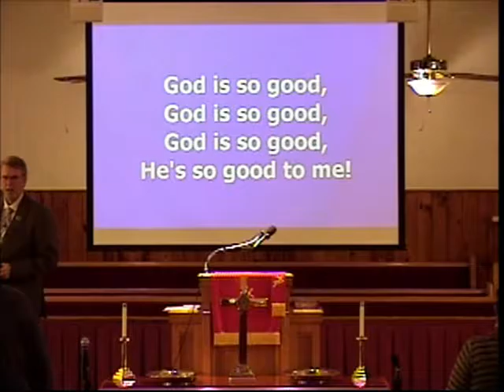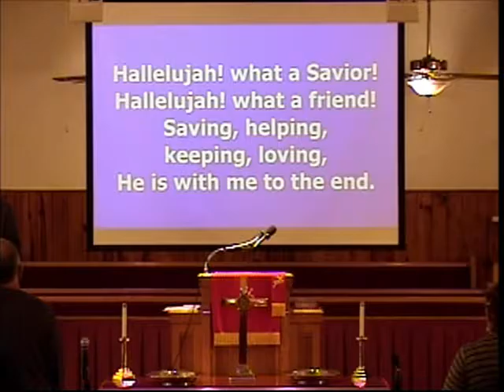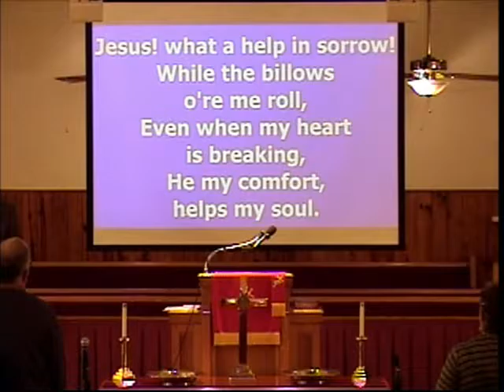3 19 17 Worship Service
Worship Service at Bethlehem Church on 3-19-17. Speaker: Pastor Tim Heath